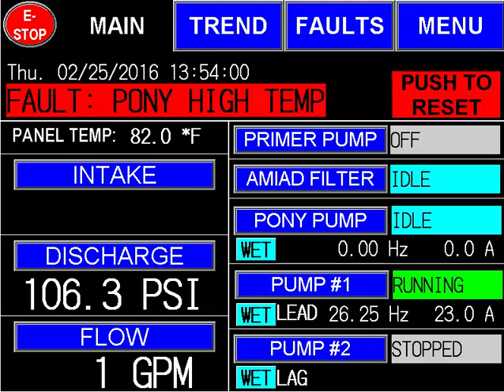AustinRanchMain1working PonyFault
Austin Ranch Boathouse - Main Pump 1 appears to be working, during Pony High temp fault.
This shows that the station has Prime, water IS moving (*See UI flow readings). The Pony pump shouldn't have Faulted due to no water moving or Prime.